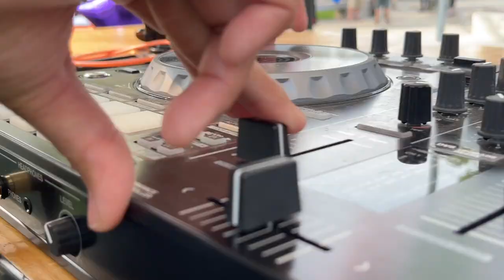Chief's Pride Breakfast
Sunday’s Pride Breakfast hosted by Chief Dale McFee brought together police and community in support of a worthy cause.
Organized by the Edmonton Police Service's (EPS) Community Relations Section with the help of the Edmonton Police Foundation (EPF) and numerous volunteers and sponsors, the event celebrated the 2SLGBTQ+ community. The breakfast also supported the CHEW Project in their continued work, offering frontline support to 2SLGBTQ+ youth and emerging adults.